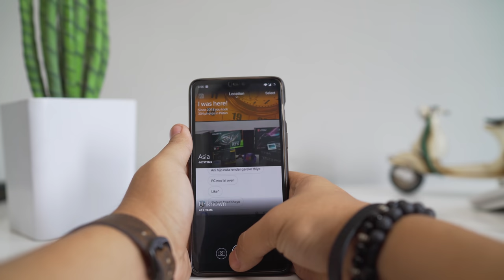5 Cool Gadgets You Can Buy On Amazon!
Here's another episode of coolest tech products you might need in your day to day life. We did all the research and testing to bring you this awesome list to help you with your purchase decision and discover products that are necessary for you. Do share your feedback about your favourite tech in this episode in the comments down below :)

Gadgets in this Video :
CoolGeek Soundesk - Table with Surround Sound :

Anthrodesk Motorized Desk

Avatar Controls FreeCube

Kwilt 2 (External Storage for Android)

Brainwavz Truss

Amazon UK:
Motorized desk
Brainwavz Truss